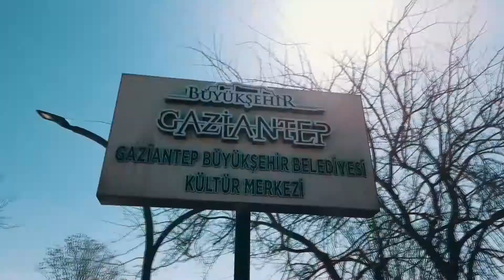KÜLTÜR MERKEZİ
Siz Yeter ki Hayalleriniz İçin Çalışın, Biz Hayallerinize Giden Köprü Oluruz.